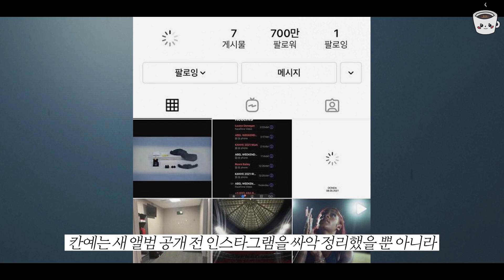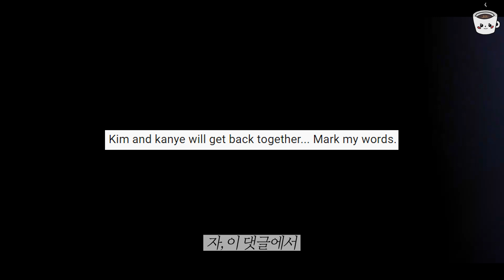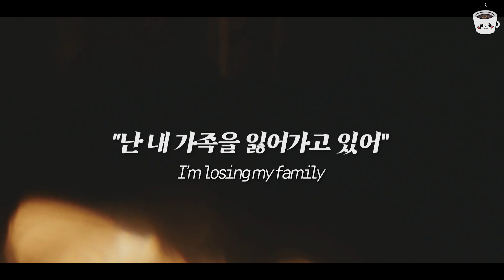킴 카다시안과 이혼을 후회하는 칸예?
안녕하세요, 단커피입니다☕

오늘은 신보를 공개한 칸예에 대한 이야기와 함께 영어 표현 'Mark my words'에 대해 알아볼까 해요!

그럼 들어가볼까요~?

Intro & Outro footage from Videvo
Thumbnail image from Getty Images Korea
- The main purpose of this video is to educate English expression by introducing celebrity stories.